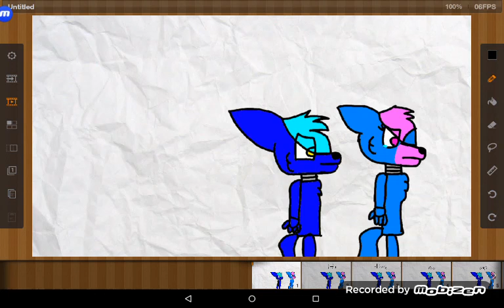For blue husky (ice x blue husky)